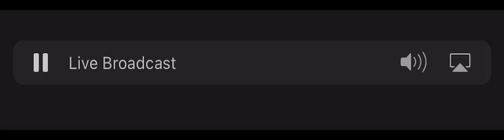Another Texas Amber Alert (EAS #759)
THE FOLLOWING MESSAGE IS TRANSMITTED AT THE REQUEST OF THE TEXAS

THIS IS A CHILD ABDUCTION ALERT ISSUED BY THE TEXAS AMBER ALERT
NETWORK

THE SAN ANTONIO POLICE DEPARTMENT IS SEARCHING FOR LINA SARDAR KHIL,
WHITE, FEMALE, 3 YEARS OLD, 4 FEET TALL, 55 POUNDS, BROWN HAIR, BROWN
EYES, AND WEARING A BLACK JACKET, RED DRESS, AND BLACK SHOES. HAS
STRAIGHT SHOULDER LENGTH HAIR THAT WAS LAST SEEN IN A PONYTAIL. THE
VICTIM WAS LAST SEEN AT 5 PM ON DECEMBER 20, 2021 IN THE 9400 BLOCK
FREDICKSBURG ROAD, SAN ANTONIO, TX.

LAW ENFORCEMENT OFFICIALS BELIEVE THIS CHILD TO BE IN GRAVE OR
IMMEDIATE DANGER.

IF YOU HAVE ANY INFORMATION REGARDING THIS ABDUCTION, CALL THE SAN
ANTONIO POLICE DEPARTMENT AT 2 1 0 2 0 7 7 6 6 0.